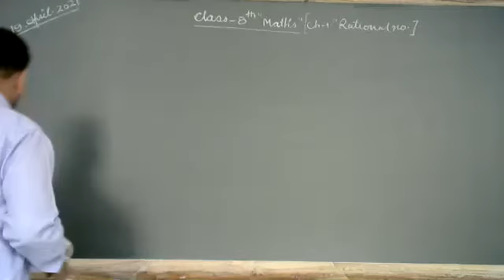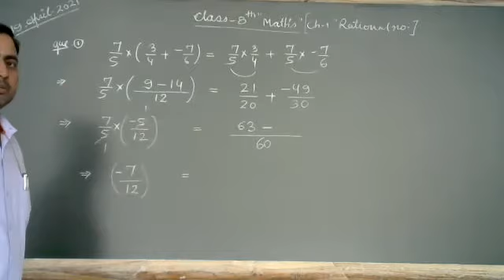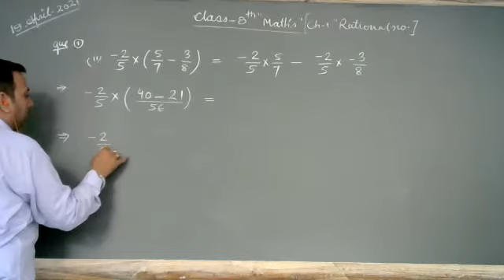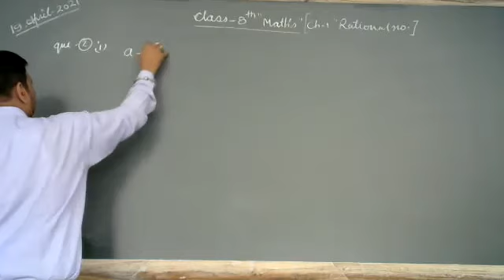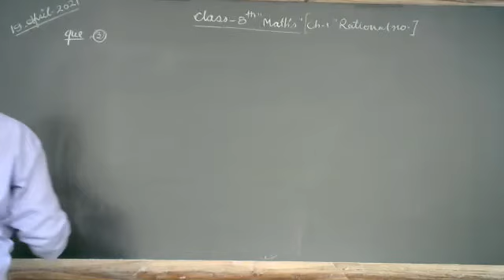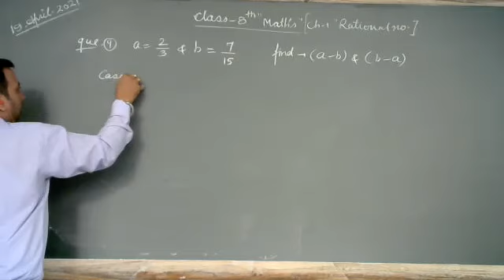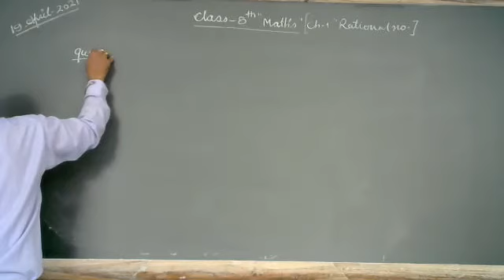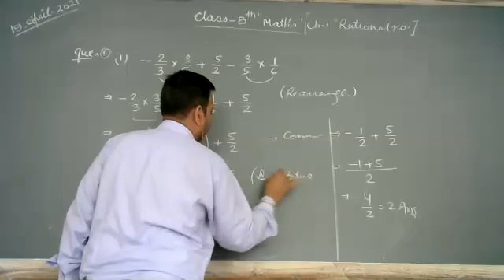Assignments Based Question/Answer - Rational Number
Class - VIII - Mathematics - Online Class 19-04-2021 by Mukesh Sir